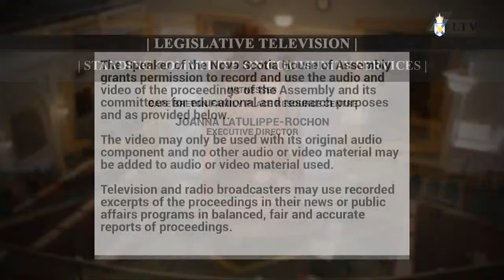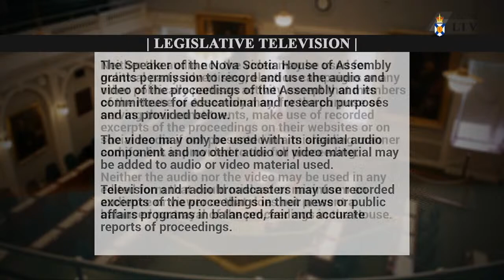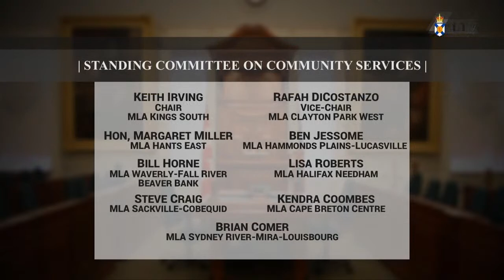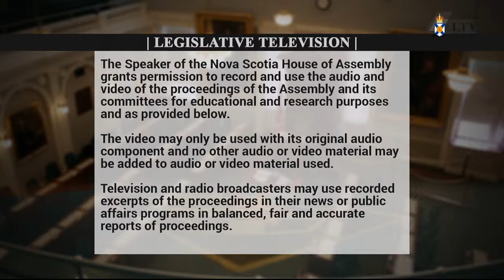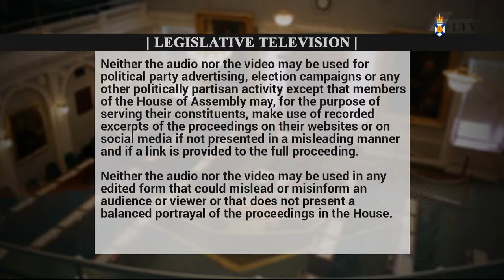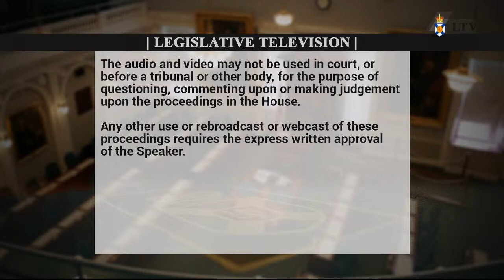Nov. 10, 2020 - Community Services Committee Proceedings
Meeting start: 17:21
Introductions: 18:08
Opening remarks: 21:47
PC Caucus questions: 1:06:27, 1:58:36
NDP Caucus questions: 55:01, 1:36:47
Liberal Caucus questions: 49:45, 2:04:29
Closing remarks: 2:14:20
Committee business: 2:23:11

Topic: Child Poverty in Cape Breton

Witnesses:
Department of Community Services
• Tracey Taweel – Deputy Minister
• Joy Knight – Executive Director, Employment Support and Income Assistance
United Way of Cape Breton
• Lynne McCarron – Executive Director
Cape Breton Family Place Resource Centre
• JoAnna LaTulippe-Rochon – Executive Director